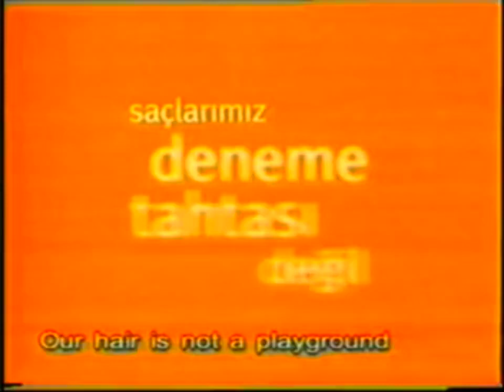Multivitamin Elidor "Vitamin" 35s - Türkiye, 2002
Multivitaminli Elidor Reklamı 2002